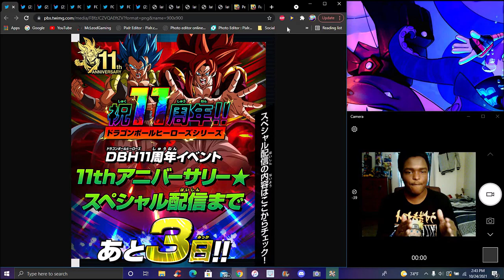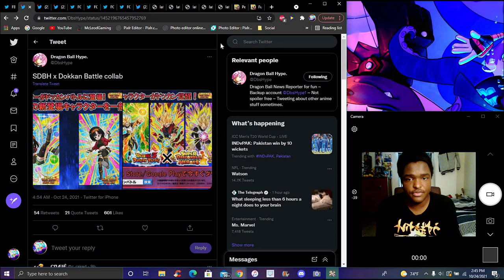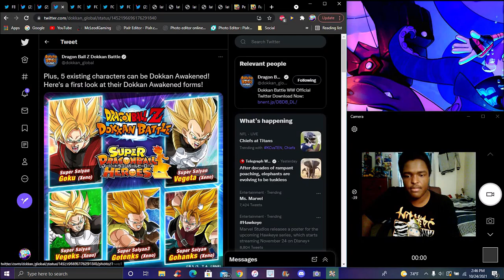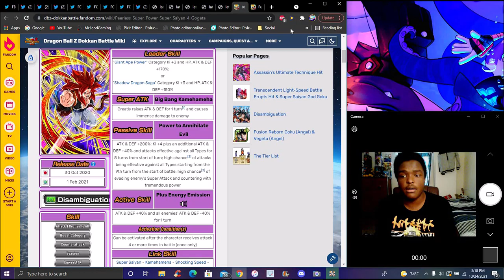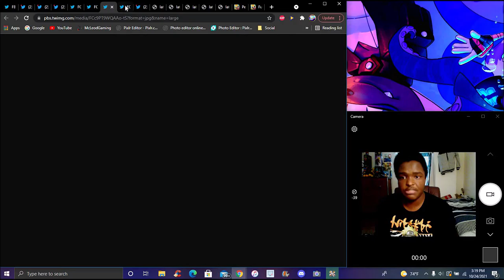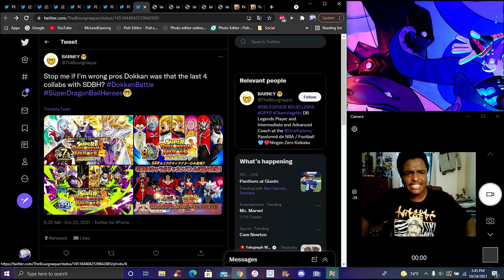THE BEST DOKKAN L EVER XENO PAN!!! ??? THE NEW SDBH AWAKENINGS REVEALED FOR 2021 DBZ Dokkan Battle